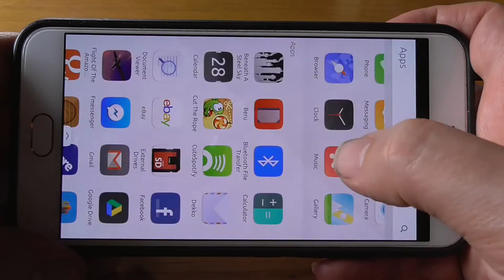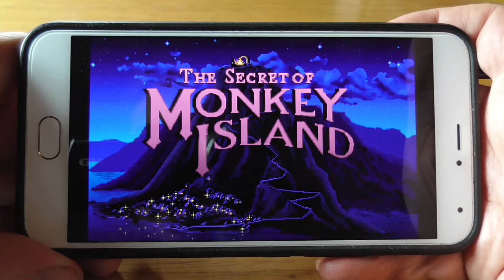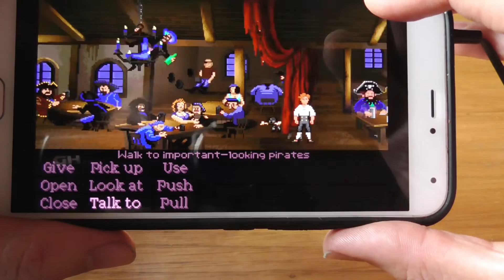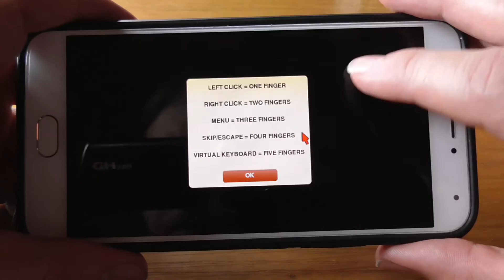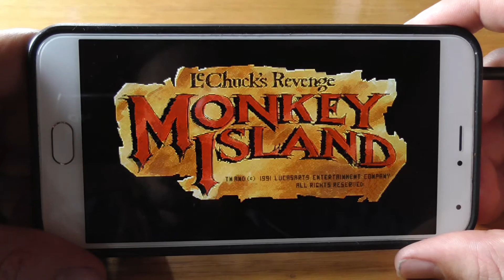ScummVM on Ubuntu Touch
ScummVM running on an Ubuntu phone, available for download in the Open Store